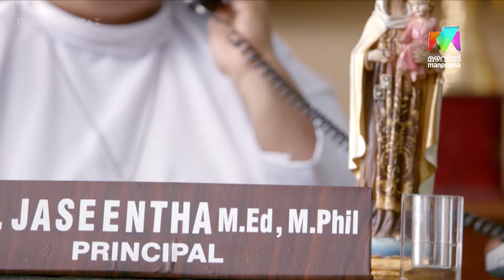ഇതിൽ എന്തോ കുഴപ്പമുണ്ട്... അവൻ എന്നോട് പകരം വീട്ടും | Masterpiece Movie | Mammootty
ഇതിൽ എന്തോ കുഴപ്പമുണ്ട്... അവൻ എന്നോട് പകരം വീട്ടും

Masterpiece Movie | Mammootty